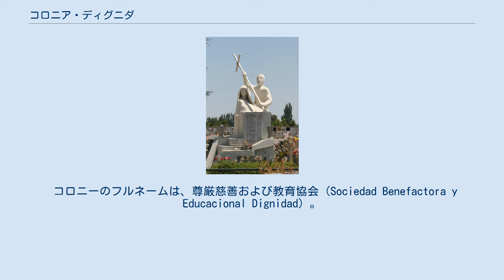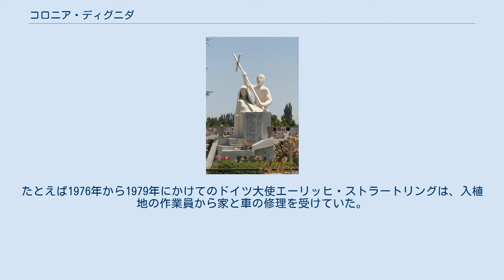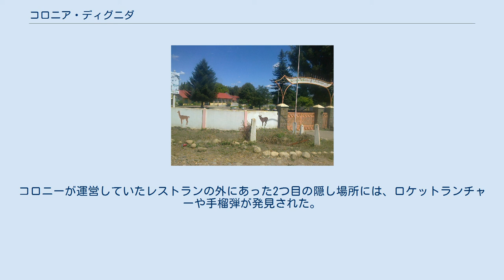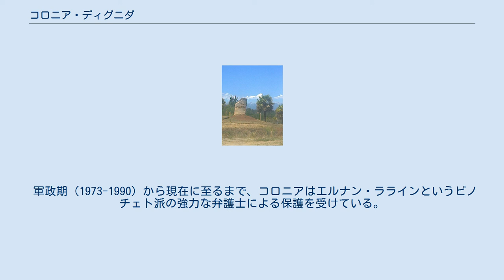コロニア・ディグニダ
ビジャ・バビエラの建物 ビジャ・バビエラの学校 ビジャ・バビエラの庭園 ビジャ・バビエラのホテル コロニア・ディグニダ（スペイン語: Colinia Dignidad）は、チリ共和国マウレ州リナレス県パラルにあるドイツ系移民を中心とした入植地の旧名称。
現在名はビジャ・バビエラ（Villa Baviera）。
入植地は1961年に元ナチス党員で、アドルフ・ヒトラーを崇拝し、子どもに対する性的虐待でドイツを追われたキリスト教バプテスト派の指導者パウル・シェーファーらが設立した。
 コロニーのフルネームは、尊厳慈善および教育協会（Sociedad Benefactora y Educacional Dignidad）。
キリスト教の教義をモデルに掲げているが、1960年代初頭の入植当初から40年以上、拷問や虐待や殺害をもって運営を続けた。
また、2020年を過ぎた現在でも行方不明者の家族を中心に捜索を求めた告発が続いているが、ドイツ系レストラン及び宿泊施設として運営を続け、ホームページさえ持っている。
2005年の創設者シェーファー逮捕後以後は、「新しく生まれ変わった」ことを標榜してはいるが、ビジャ・バビエラという新名称自体が、元ナチス武装支援隊で武器商人のゲルハルト・メルティンズのアドバイスを受けたものであり、2021年2月にも、軍政期の残虐行為に関する証拠を破壊、隠滅行為により警察とも争い問題になった。
サンチャゴから南に340キロ、パラル市街地から35キロメートル南東、ペルクイラウクエン川北岸にあり、チリ中心部から離れた森が多い閉鎖的な地域にある。
2015年に公開されたコロニア (映画)の舞台となった。
また、チリの軍事政権期には、国家による保護も加わり、完全閉鎖型の強制収容所として反軍事政権側の者たちを収容していった。
ここでは取り調べと人体実験を目的とした拷問の後、行方不明にさせていった。
コロニア内部には、チリにおける極右準軍事組織の基地もあり、武器隠遁および彼らの訓練も行われていた。
1980年代から1990年にかけ、最初に当入植地を調べたドイツ人ジャーナリスト、ゲロ・ゲンバラは、コロニア・ディグニダについて、「最もドイツ的価値観の一つである『労働、秩序、清潔さ、規律』が未だ恐ろしいものを作り出すという証左」と記した。
軍事政権当時、政治犯としてコロニアに移送され、24日間拷問を受け続けたアドリアナ・ボルケスは、同入植地を一言で表す表現として、「地獄」と述べている。
 1960年代から1980年代の最大時で300人程度のドイツ人およびチリ人が居住していた。
設立当初、周囲のチリ人たちは、このドイツ系コミュニティが持つ清潔さや秩序だった雰囲気、整備の行き届いたメルセデス・ベンツのバス、可愛らしいブロンドの少女達などに感嘆し、批判を受け入れなかった。
また19世紀後半からチリに根付いたドイツ系移民達が、強い忍耐とハードワークを持って荒れ地を開墾しチリで尊敬を集めていたことも、彼らが受け入れられ易い土壌として働いた。
こうした理由からコロニアのイメージは、この地を開墾する「熱心な努力家」であった。
 指導者パウル・シェーファーは、原始キリスト教時代の共同体をモデルに入植地を造っていった。
しかしそこは聖書とは異なり愛はなく、非情な強制性ばかりが存在していた。
家族というものは存在せず、牧師が入植者たちを導き、家族単位で入植した者たちは強制的に別れさせられた。
彼らは年齢と性別によって、グループに分けられた。
 聖書にある「持ち物を共有する」という部分も、曲解され強制的な形で採り入れられた。
たとえば入植地内で生まれた子供は出産直後に母親から取り上げられ、コロニアの保母によって育てられた。
このため「実の兄弟」という概念は、コロニア内では存在しなかった。
親も皆が共有であり、誰の親でもあり、誰の親でもなかった。
「自分だけの特別な大人」というものはなく、コロニア内の大人たちは皆が叔父、叔母であった。
 家族の分離は強制的であり、同じ入植地内にいても、話すことすら禁じられた。
こうしてコロニアで育てられた子ども達には長期間の親からの分離と愛が与えられていないため、とても冷たく、無気力で、施設病のような状態が見られた。
またヨーロッパから連れてこられた子どもたちには、当初その親たちに約束された十分な教育はなされず、コロニア内にある学校で僅かばかりの...